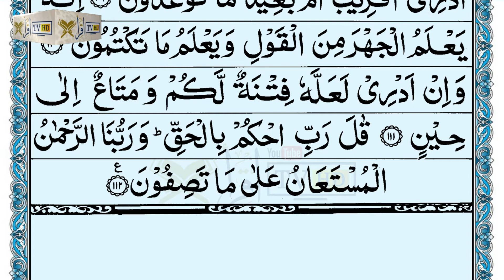21 Surah Al Anbiya || Surah al Ambiya || Ayat 76-112 || Iqra TV HD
Beautiful recitation of Surah Al Anbiya / Ambiya with Arabic text.